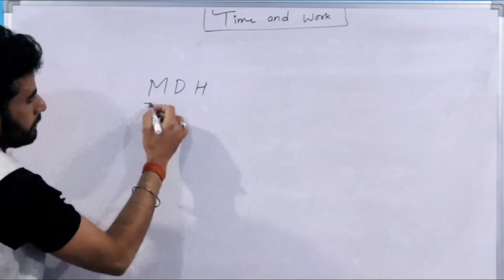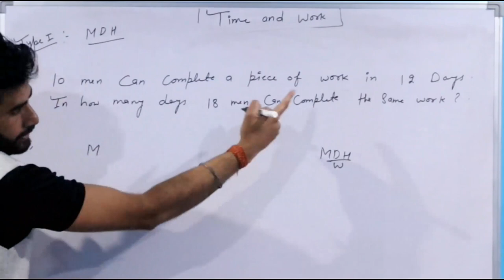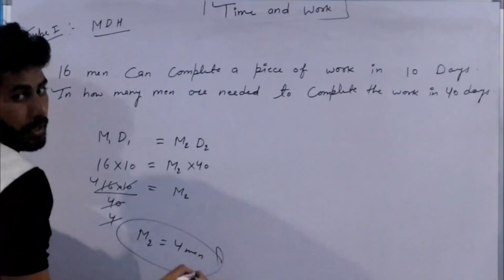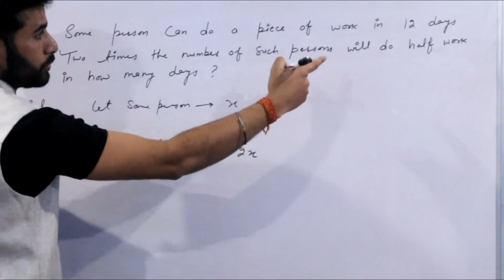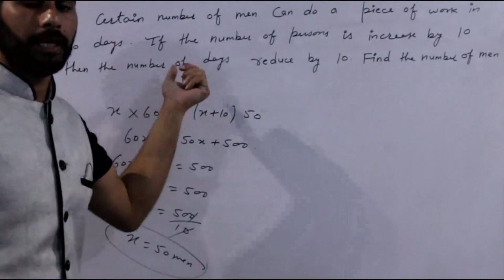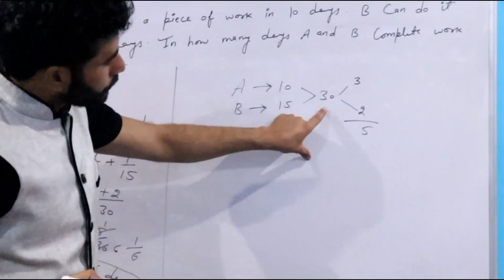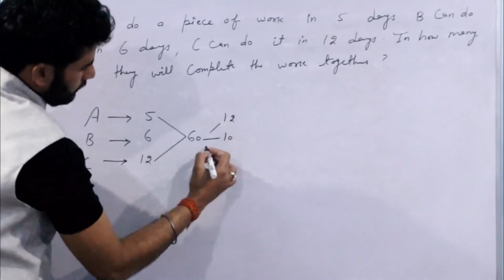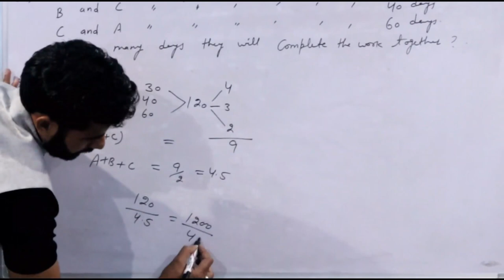Time & Work (Lecture-1)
Hey Aspirants...
In this video lecture, we will discuss about the, Time & Work (Lecture-1). I Hope this lecture will help you for understanding the concept of same topic.